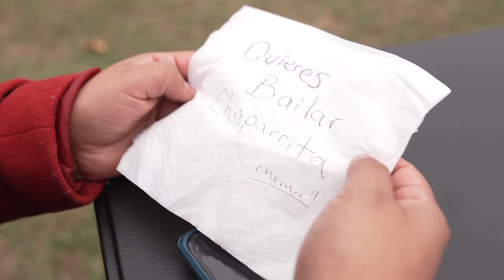Chema Cruz Y su nueva version - Que bonita chaparrita